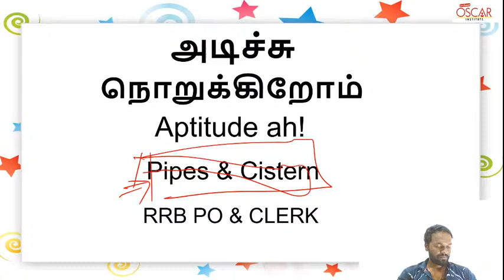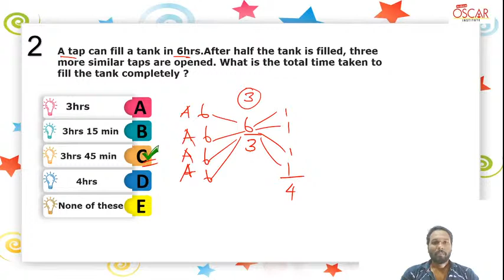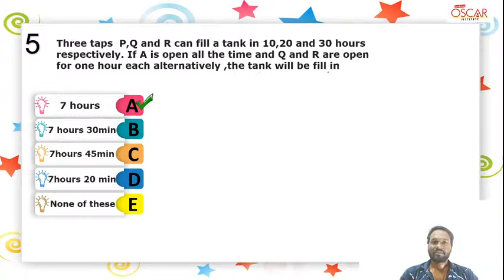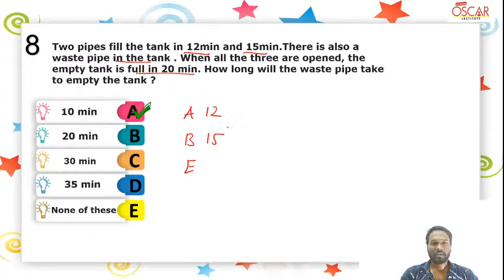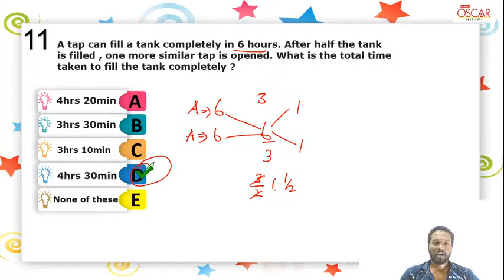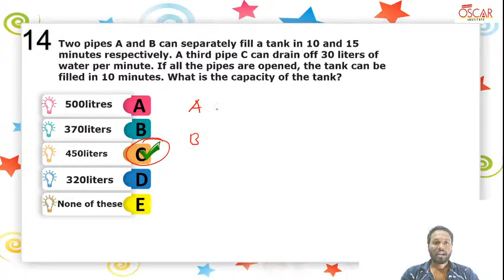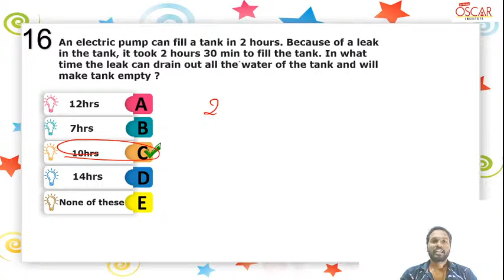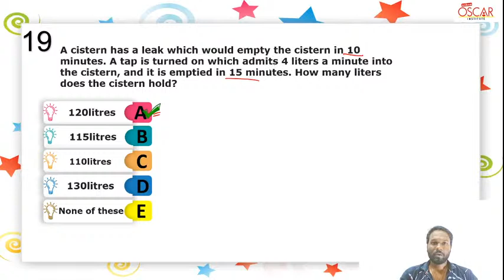ibps & RRB PO & CLERK 2020 | Pipes & Cistern Tricks| Best 20 Qs |Tamil |Adichu Norukurom Aptitude ah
ibps & RRB PO & CLERK 2020 | Time and Work Tricks | Best 20 Qs | Tamil |Adichu Norukurom Aptitude ah

ibps po exam 2020 Apply online Last Date 10th September 2020

Postal Exam  Coaching Classes

Individual Special Support to You by Classroom Sessions
| Online Classes | Online test series | Study materials at affordable cost.